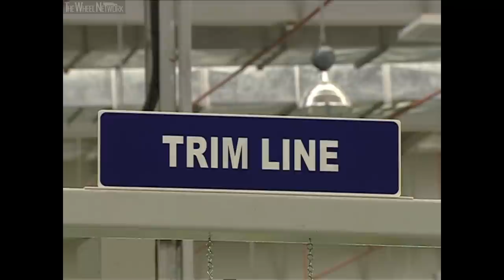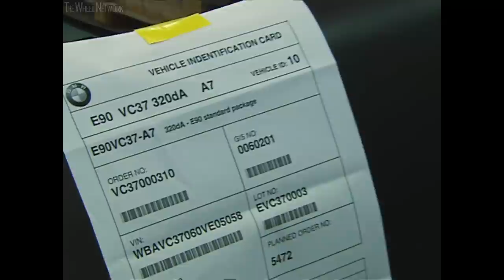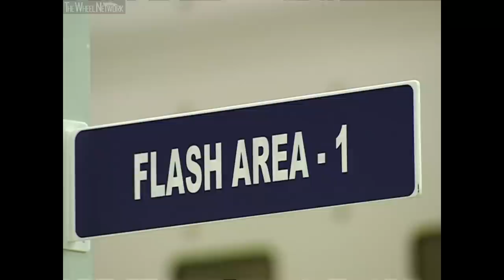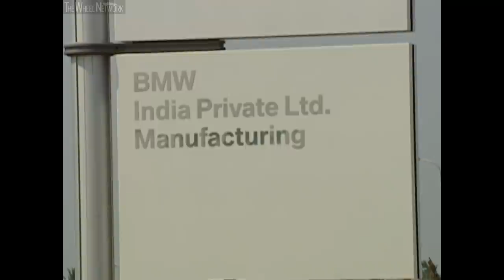BMW Production in India (BMW 3 Series E90 Manufacturing at Plant Chennai | Historic Footage)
Manufacturing footage of the E90 3 Series at the BMW Plant Chennai in Chennai, India. The plant started operations March 2007, and has since manufactured various BMW and MINI models – BMW 3 Series, 5 Series, 6 Series, 7 Series, X1, X3, X4, X5, X7 and MINI Countryman.

Year of footage: 2007 (first year of production).